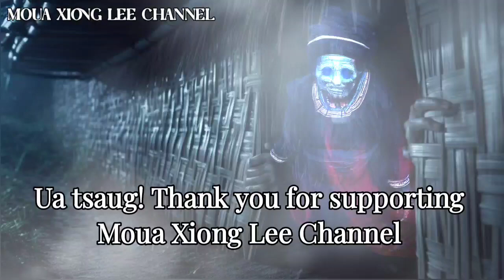Phauj Ntxawm Ua Poj Ntxoog Rov Qab Los | 10/16/2023